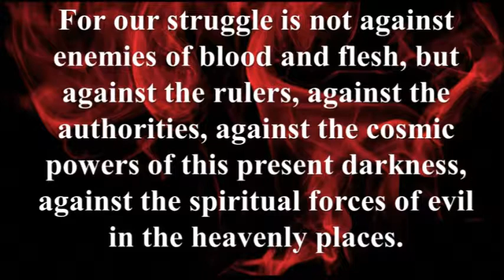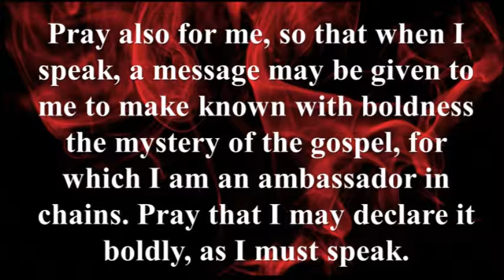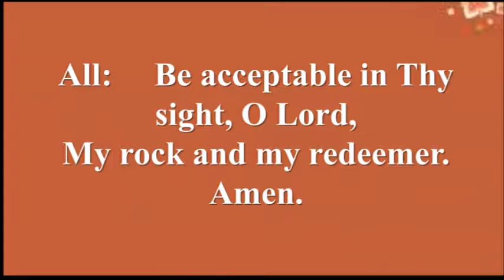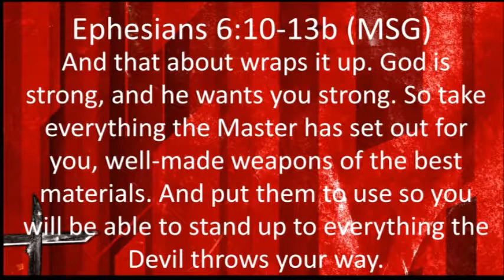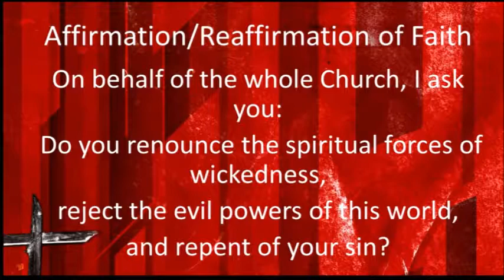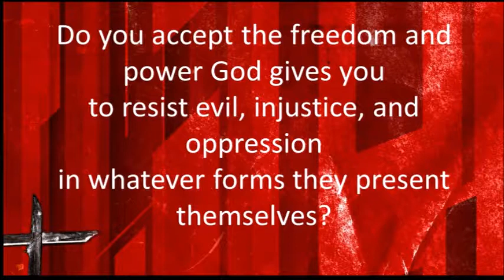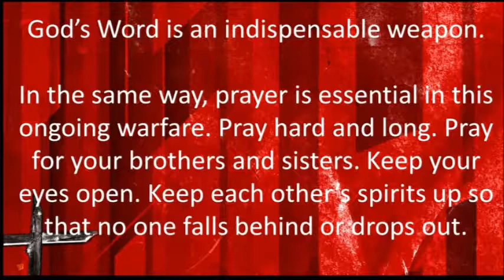Sunday 7 29 2018